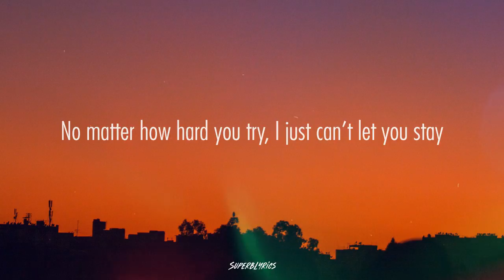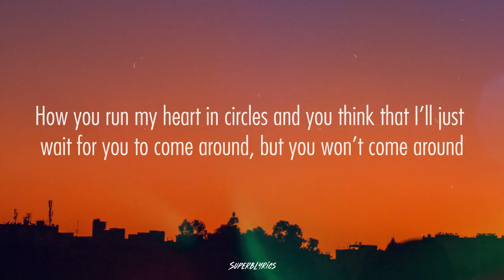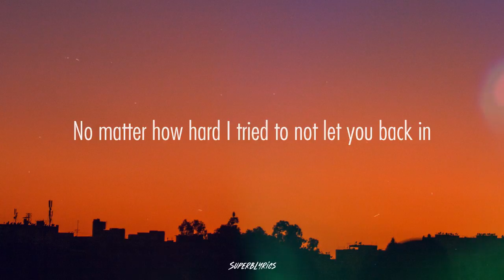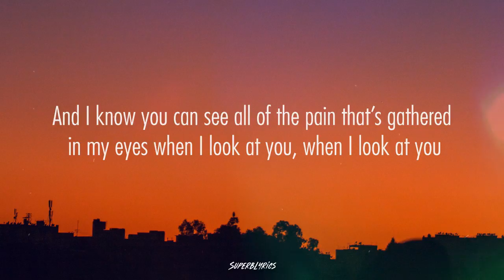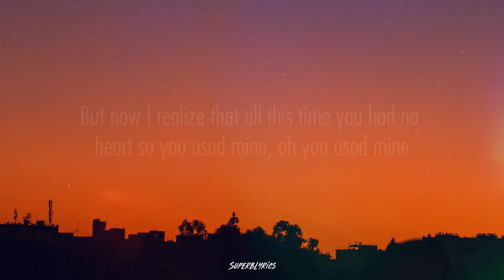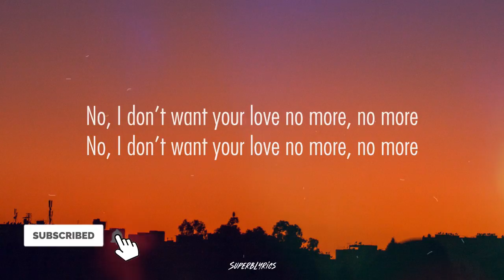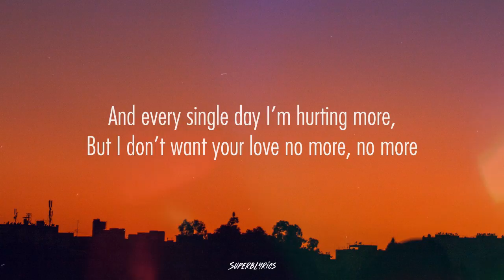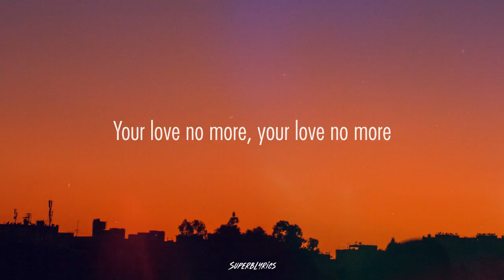Cody Lovaas - Love No More (Lyrics)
Listen to / Download 'Honestly,' EP featuring "Love No More" on your favorite music platforms

Love No More Lyrics:

No matter how close you are, no matter what you say
No matter how hard you try, this is the only way
You know it never could be like it was before
No matter how hard you try, I just can’t let you stay

My hands are tied because we can’t get passed the same old problems that we talk about, we keep on talking bout
How you run my heart in circles and you think that I’ll just wait for you to come around, but you won’t come around

And I don’t want your love no more, no more
I don’t want your love no more, no more
Every day I’m hurting more and more
But I don’t want your love no more, no more

No matter how hard I tried to not let you back in
Forgiveness is so easy when you’ve got a lot to give
And you can only take so much before there’s nothing left
And you always want, but you never want to give

And I know you can see all of the pain that’s gathered in my eyes when I look at you, when I look at you
But now I realize that all this time you had no heart so you used mine oh you used mine